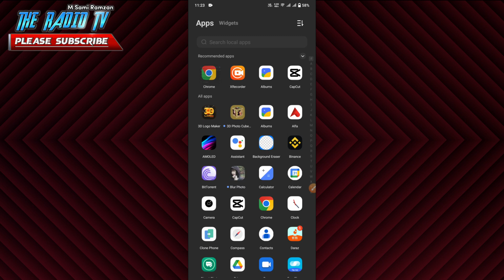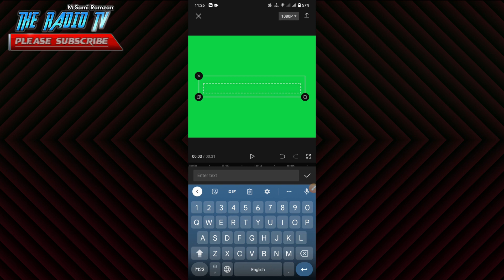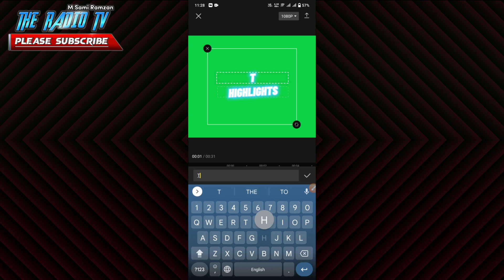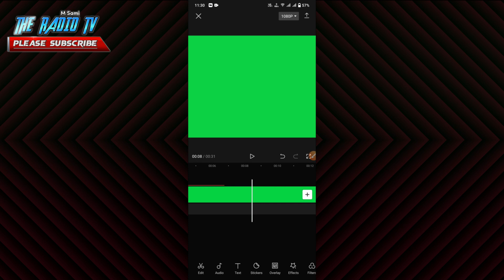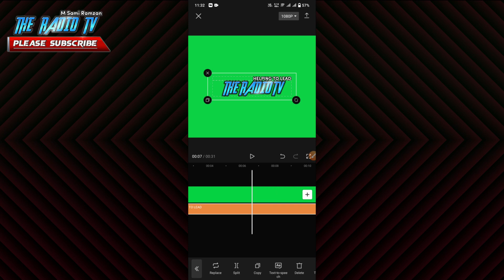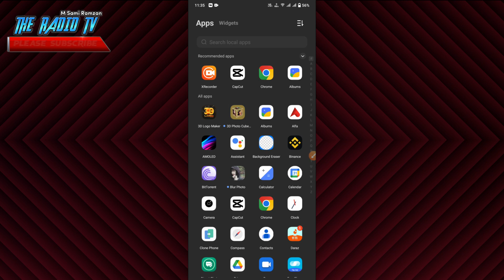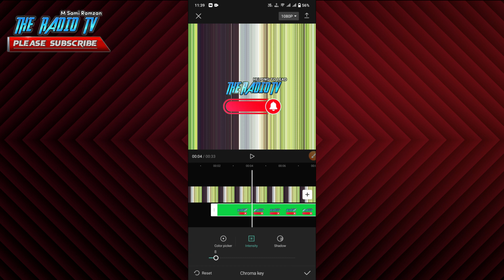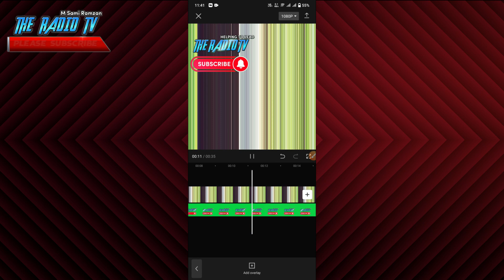Capcut Text Animation For Youtube Videos | Capcut Video Editing | Logo For Youtube Channel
This is
       Muhammad Sami Ramzan
                    Welcome to
\. / THE RADIO TV \. /

About this video:

In this video I am going to tell you about text animation in capcut video editing. I hope if you want to learn and follow all the steps then you will be able to create text effect green screen videos not only for yourself but also for any one else.